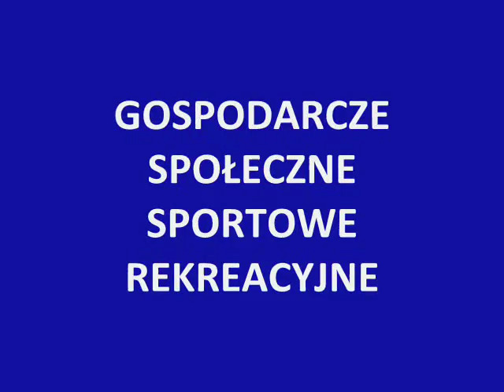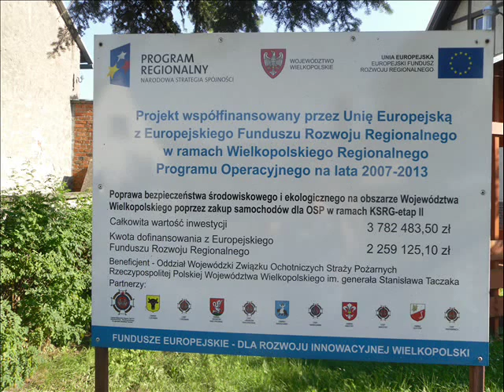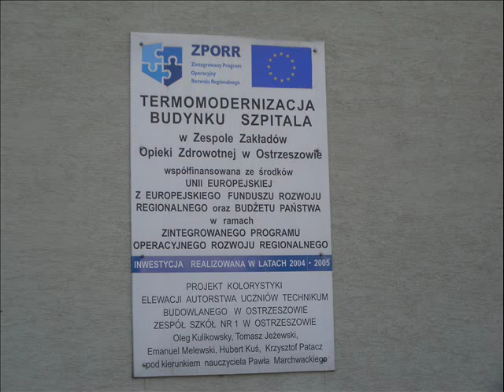Unia Europejska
Nasz film bierze udział w konkursie "Strzał w dziesiątkę", ogłoszonym przez Komisję Europejską - Przedstawicielstwo w Polsce. Konkurs związany jest z 10. rocznicą przystąpienia Polski do Unii Europejskiej. Dowiedz się więcej na i na włącz się do dyskusji, używając 10latPolskaUE Autorzy: Aleksandra Pasikowska, Weronika Piechota, Julia Zaremba (Gimi1), Publiczne Gimnazjum im. Jana Pawła II w Mikstacie.